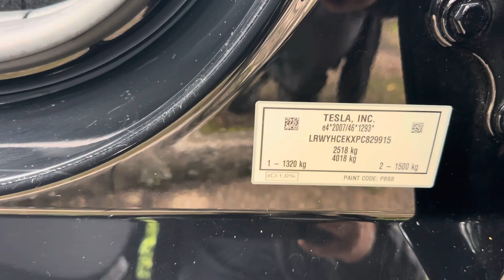Tesla Model Y (Dual Motor) Long Range Auto 4WDE 5dr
BP23VCZ 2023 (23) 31,000 miles
Electric Automatic Black
1 owner Car